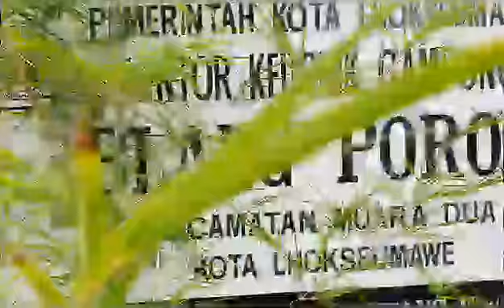Desinfektanisasi Menasah & KantorGeuchik Gampong Blabg Poroh Lhokseumawe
Video dari 4R1 Vinca Rosea